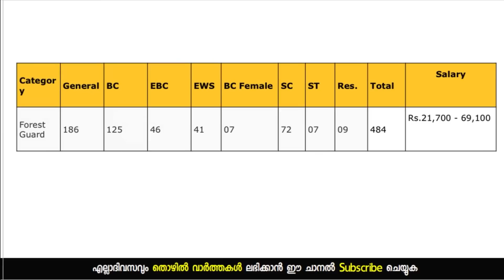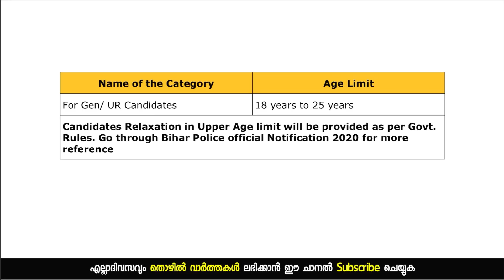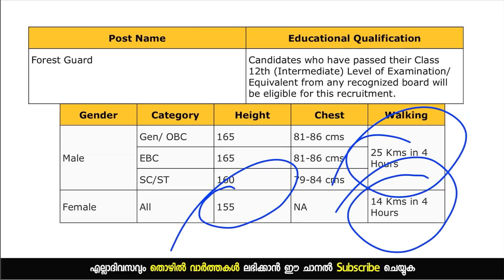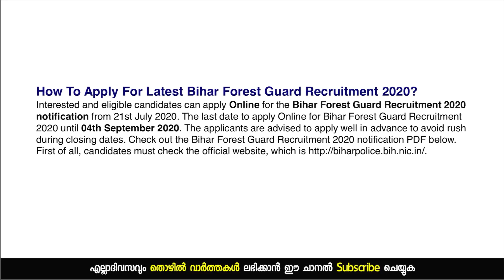ഫോറെസ്റ്റ് ഗാര്‍ഡ് 484 ഒഴിവുകള്‍ | A2Z Giveaway#8 -Forest Guard Recruitment 2020 Details A2Z Tricks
പ്ലസ്ടു യോഗ്യത ഉള്ളവര്‍ക്ക് ഫോറെസ്റ്റ് ഗാര്‍ഡ് ആവാന്‍ അവസരം

ഇപ്പോള്‍ നിലവില്‍ അപേക്ഷിക്കാന്‍ കഴിയുന്ന എല്ലാ ജോലികളുടെയും Notification ലഭിക്കാന്‍ ഈ ലിങ്ക് ക്ലിക്ക് ചെയ്യുക

1.ഈ വീഡിയോ മറ്റുള്ളവര്‍ക്ക് ഷെയര്‍ ചെയ്യുക
3.August 15 വരെ (August 15 ല്‍  അപ്‌ലോഡ്‌ ചെയ്യന്ന വീഡിയോ ഉള്‍പ്പെടെ) ഉള്ള വീഡിയോകള്‍ ഷെയര്‍ ചെയ്ത് കമന്റ് ചെയ്യുക.. മാന്യമായ എന്ത്  കമന്റും ചെയ്യാം ..

ഇങ്ങനെ അപ്‌ലോഡ്‌ ചെയ്യുന്ന ഒരു വീഡിയോ  ഓഗസ്റ്റ്‌ 16 ന്  സെലക്ട്‌ ചെയ്തു അതില്‍ നിന്നും ഒരു കമന്റ് കമന്റ് പിക്കര്‍ എന്ന ടൂള്‍ ഉപയോഗിച്ച് സെലക്ട്‌ ചെയ്യുന്ന ആളെ ആയിരിക്കും ഈ giveaway വിജയി.. വിജയിക്ക് Poco X2 മൊബൈല്‍ ഫോണ്‍ കൊറിയര്‍ വഴി അയച്ചു കൊടുക്കുന്നതാണ് ( വിജയിയെ സെലക്ട്‌ ചെയ്തു ആ വീഡിയോയില്‍ അറിയിച്ച ശേഷം 7 ദിവസത്തിനുള്ളില്‍ Contact ചെയ്യാത്ത പക്ഷം നമ്മള്‍ മറ്റൊരു കമന്റ്റ് സെലക്ട്‌ ചെയ്തു മറ്റൊരാള്‍ക്ക് ഈ ഫോണ്‍ കൊടുക്കുന്നതാണ്)

ഇപ്പോള്‍ അപേക്ഷിക്കാവുന്ന ജോലി ഒഴിവുകളുടെ ലിങ്കുകള്‍